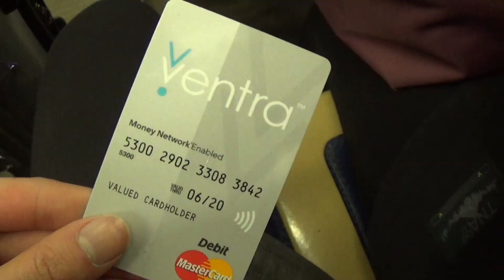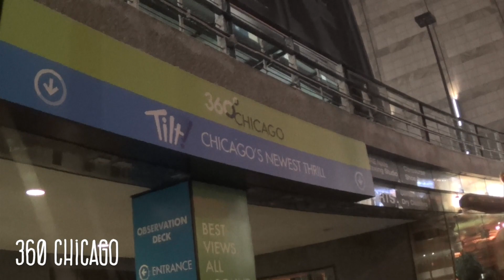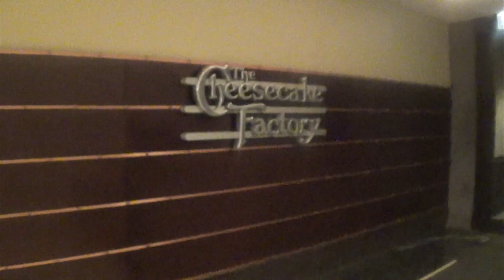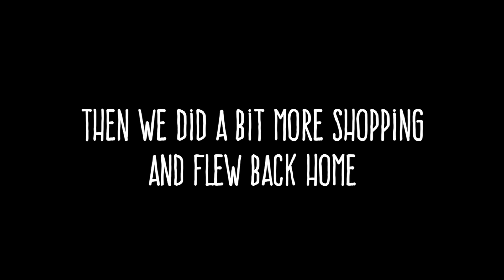Chicago Trip 2016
I went to Chicago with my good friend Michelle for a weekend back in February 2016. Just wanted to share some footage from our trip. Enjoy!

Select 720p HD in settings for the best quality.